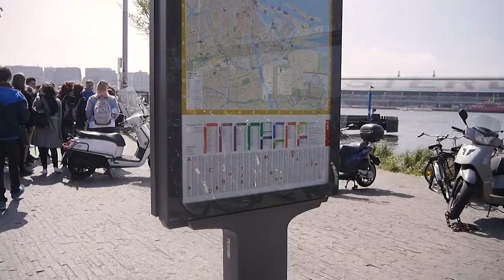Projektwoche Amsterdam 4GC | HTL 1 Bau & Design